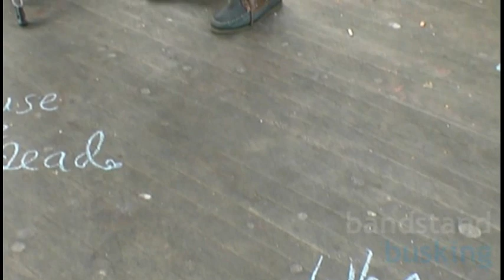Slow Club - When I Go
Slow Club perform When I Go live and acoustic at Northampton Square Bandstand, London for Bandstand Busking.